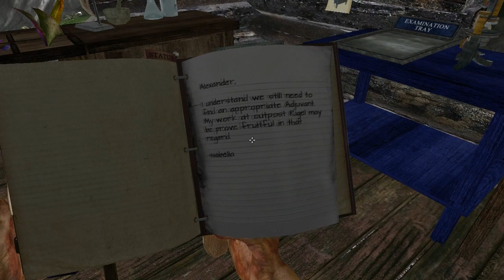Miasmata Entry 16: Cured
This is it.  The cure.  Not the band, the solution to our plague.